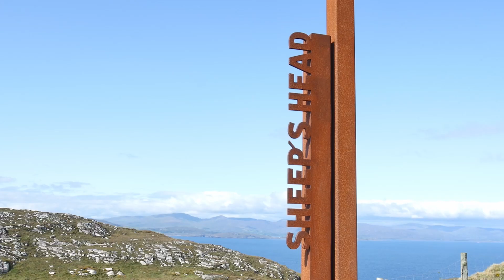En Irlande, le Wild Atlantic Way fête ses 10 ans !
Offrant une beauté cinématographique, des expériences hors des sentiers battus et des paysages côtiers à couper le souffle, le Wild Atlantic Way est l'une des plus belles réussites touristiques de l'île d'Irlande. 10 ans plus tard, il est toujours aussi fascinant.
cc Transcription